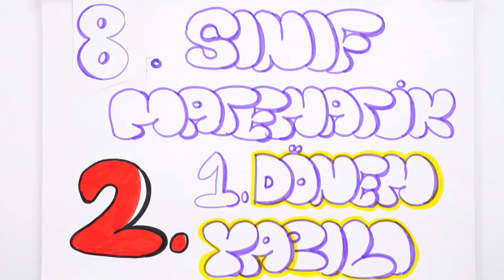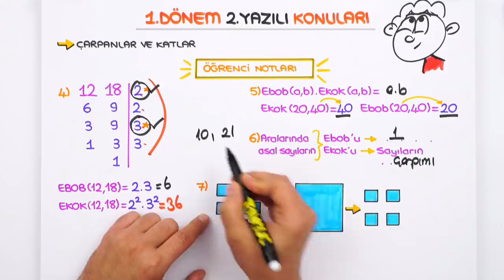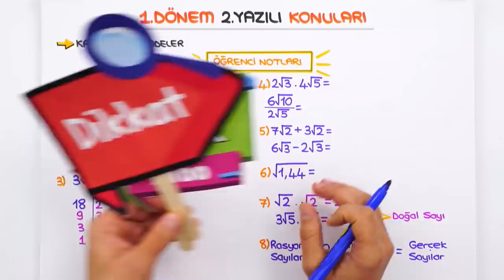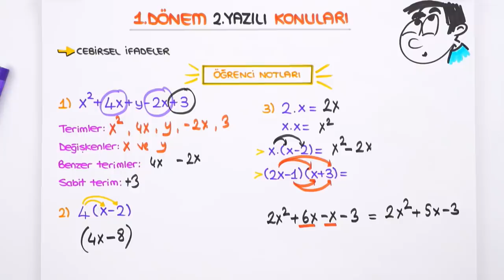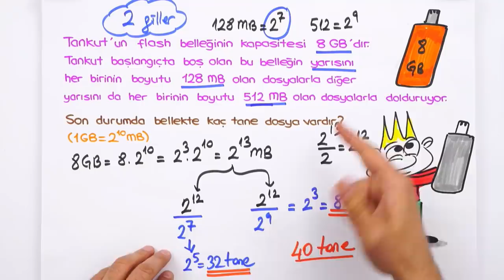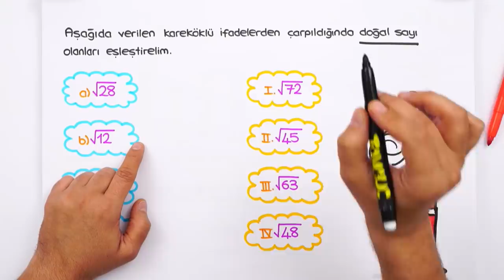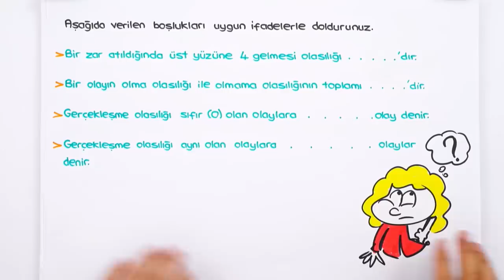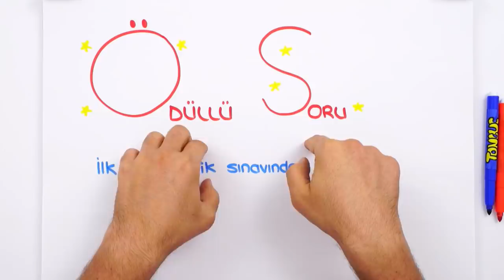8. Sınıf Matematik 1.Dönem 2.Yazılıya Hazırlık | 2021 📝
Yazılı öncesi konuları pekiştirmek ve sorularla pratik yapmak için sana özel kaynaklar 👇
8.Sınıf derslerinde bilmen gereken ve yazılılarında kullanabileceğin tüm taktikleri içeren yazılı kampı ile karşınızdayız! 🤗 Matematik sınavına girmeden önce kullanabileceğin hap bilgiler ve konuları pekiştirebileceğin sorular bu videoda! Sakın kaçırma 😍⭐
Videonun Girişi: 00:00
Çarpanlar ve Katlar: 04:49
Üslü İfadeler: 09:55
Kareköklü İfadeler: 13:56
Veri Analizi: 18:36
Cebirsel İfadeler: 22:38
Yazılı Provası: 26:41